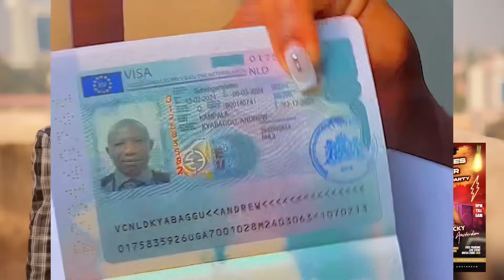Chosen Becky -Afunide Taata we Visa ❤️ Bagenda Amsterdam .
Bannange nfa esanyu 😭😭 wululuuu finally my big big dreams is now true . I successfully got a visa for my Dad  he is going to Amsterdam 💃💃💃💃. Agenda kulinya nyonyiiii 💃💃 wooowee nga twesiimye maaama  banange !! Mukama mulunji Mukama ajudde ekisa 😭😭🙏🙏❤️❤️❤️❤️. Bannange am so so happy ❤️. On 17 Feb 2024 we are performing live in Amsterdam at EFE VENUE ❤️❤️❤️❤️❤️. My fans come and see me with my dad ❤️❤️❤️